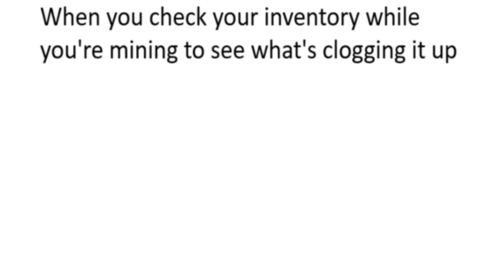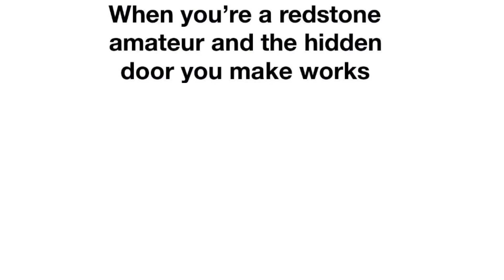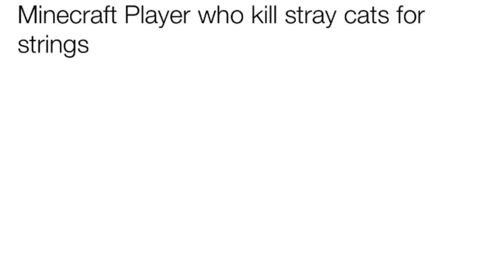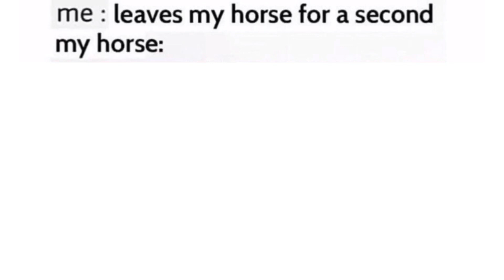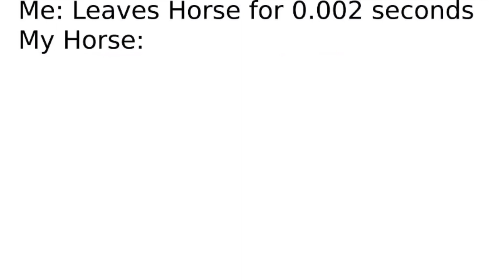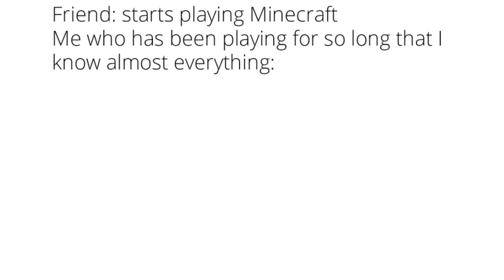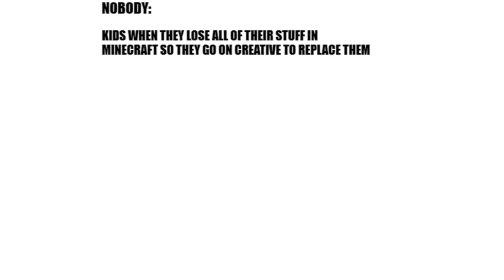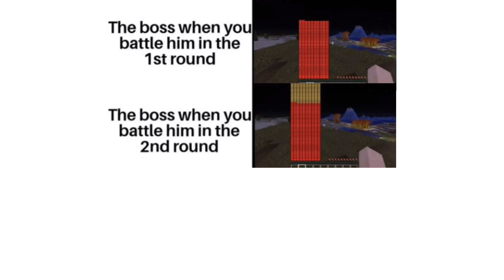MINECRAFT MEMES 41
If you enjoyed video leave a👍

This video is made by Memedonkey.

I decided to use a VoiceOver without a face camera because i didnt want to Take away from the content being shown and spoken